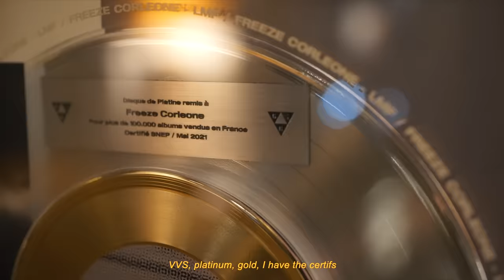Freeze Corleone 667 feat. Ashe22 - Cartier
Freeze Corleone feat. Ashe 22  - Cartier (Prod by CongoBill & Amine Farsi)

Troisième extrait de Riyad Sadio

Réalisation : PIĒGE Studios

Mix & Master: Tha Trickaz